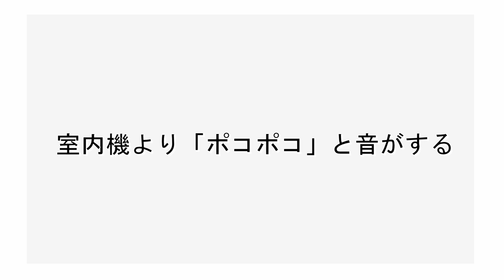エアコン 室内機の音について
エアコンの室内機の音についてご説明します